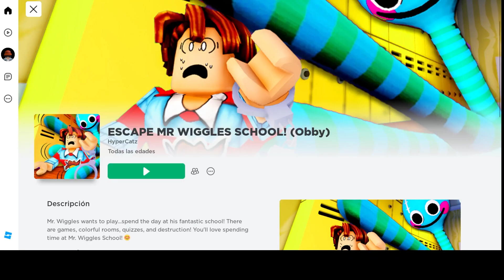Mi Profesor Es Un Monstruos | Escapa De La Escuela Del Señor Mr. Wiggle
Amigos mi profesor es un monstruo que usa corbata